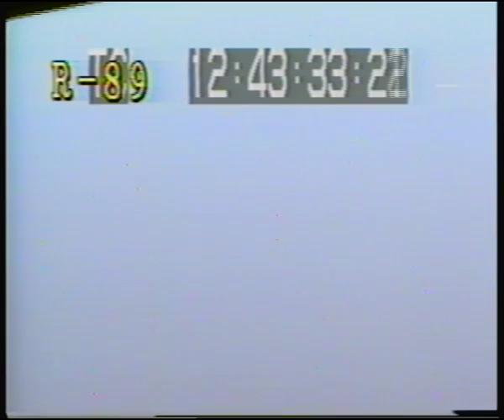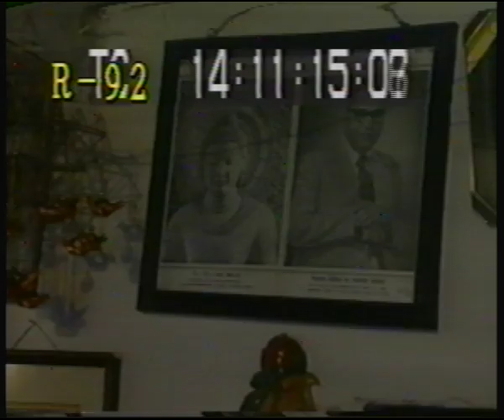佐々井秀嶺師 J 77